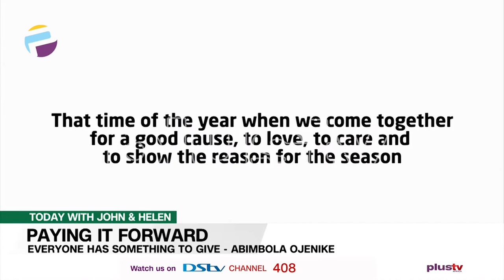Everyone Has Something To Give - Abimbola Ojenike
The knowledge that you’re helping others is hugely empowering and, in turn, can make you feel happier and more fulfilled. Research has identified a link between making a donation to charity and increased activity in the area of the brain that registers pleasure - proving that as the old adage goes, it really is far better to give than to receive.